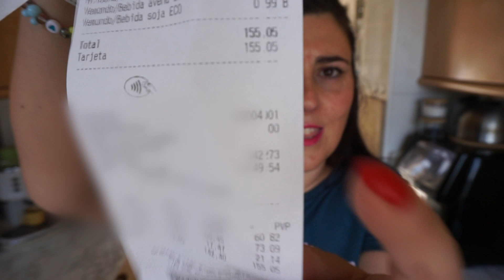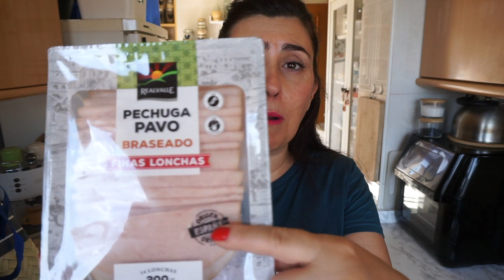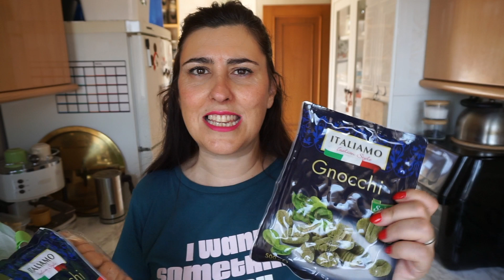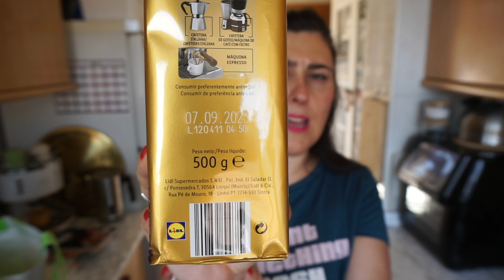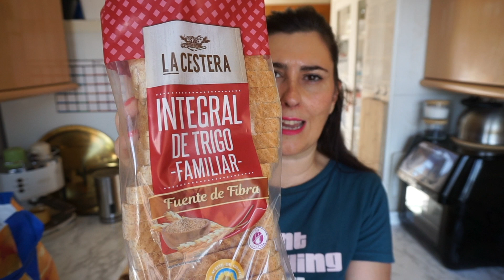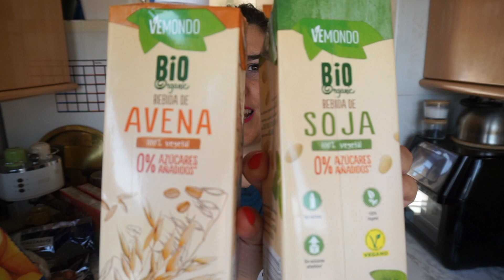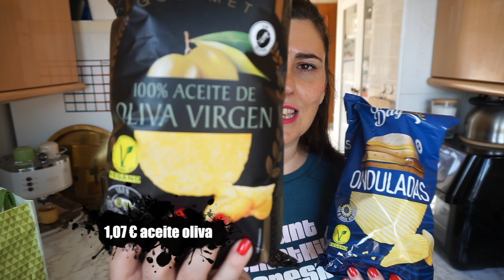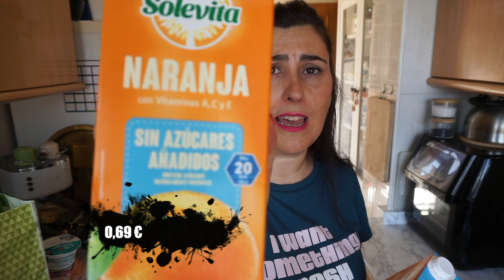🛒 Nuestra compra más CARA en LIDL | Noe and Carl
Nuestra compra semanal en Lidl más cara.
★★★★★★★ ↓↓↓ÁBREME ↓↓↓★★★★★★★